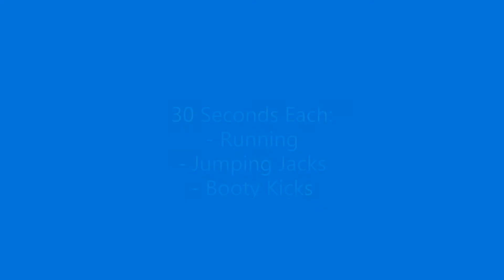Warm Up for At Home Workout